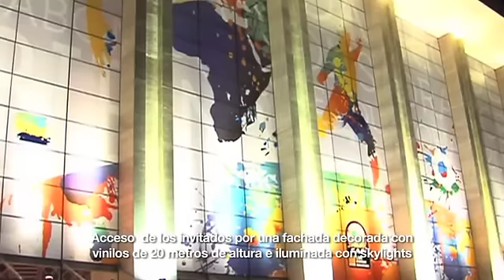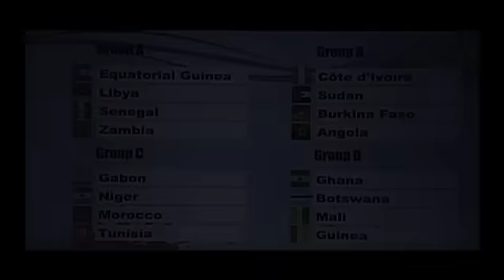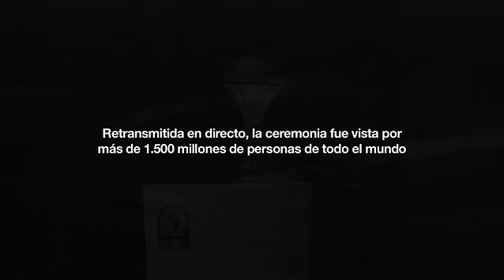Copa de África 2012 \ Ceremonia de Sorteo \ Making off